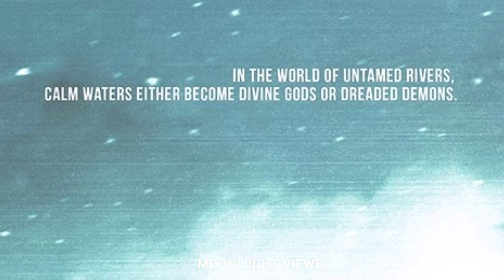Leo Hidden Details - Decoding Leo | Thalapathy Vijay | Lokesh Kanagaraj | Trisha | Anirudh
Is LEO a part of LCU ?? This video is about the decoding of the first look poster .Some of the hidden deatils reveals the story .

Leo is an upcoming Tamil movie directed by Lokesh Kanagaraj starring Thalapathy Vijay ,  Trisha ,  Arjun Sarja , Sanjay Dutt , Myskin, Gowtham Vasudev Menon , Fahad Fasil , Priya Anandh , Mansoor Ali Khan in lead roles .